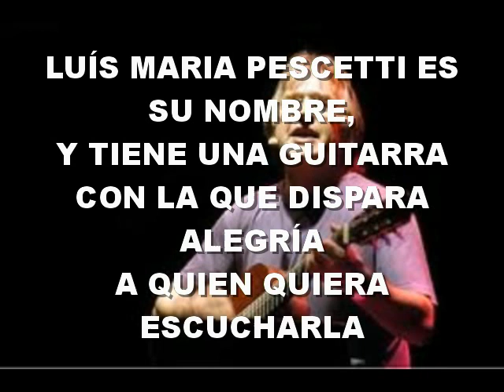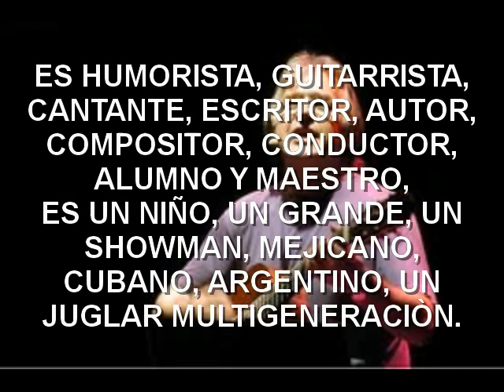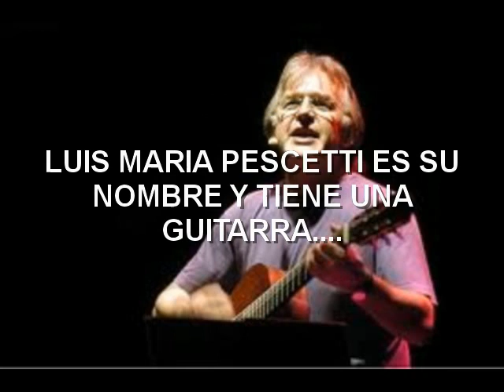Luis Pescetti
Canciòn que le compusè a este señor a quien admiro mucho: Luis Maria Pescetti.